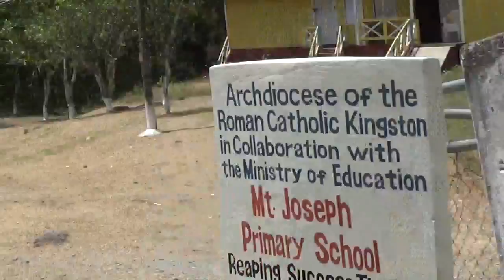3 MONTHS IN JAMAICA PT156